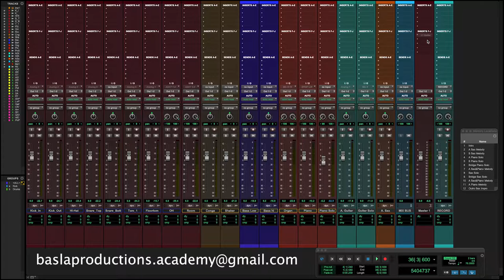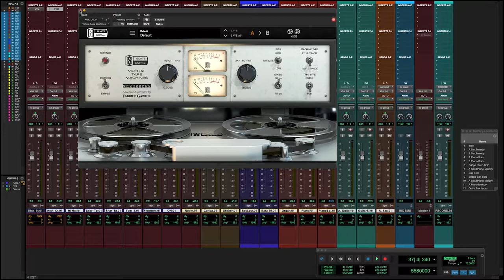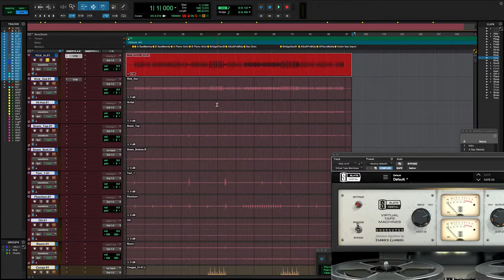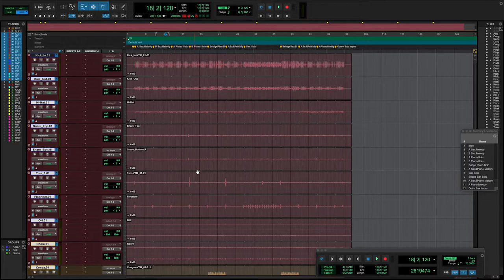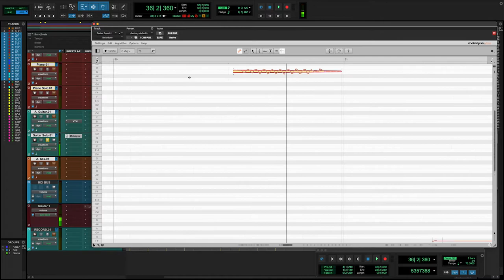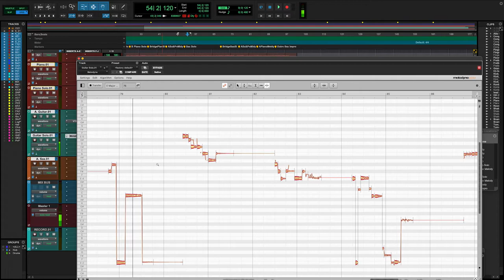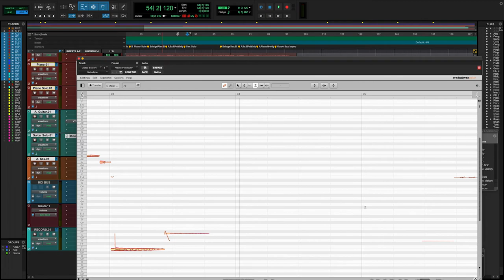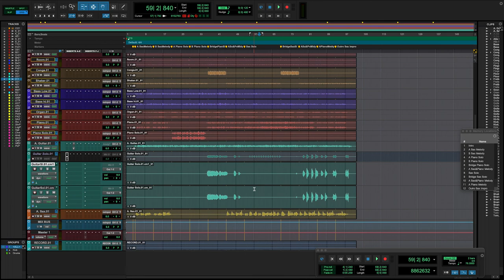Mizik A-Z #13 Editing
~It's a video in haitian Creole.